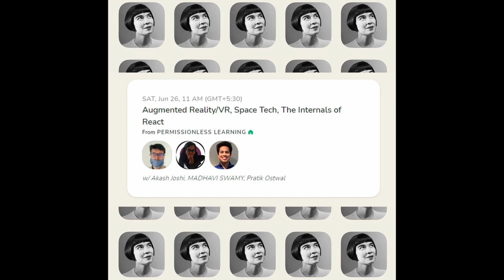Permissionless Learning #1 - Augmented Reality/Virtual Reality and Startups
Permissionless learning is all about getting started with learning or building something without waiting for permission from an employer or a university. In this session, we talked about AR/VR, learning about it, and how we can use these concepts to change some apps that we use daily.

00:00 Getting started and explaining Permissionless Learning
01:04 Introducing the Hosts
02:30 Pratik talks about learning AR/VR
07:30 Impact of AR/VR in startups
14:00 Use of AR/VR in simulations
16:51 Madhavi talks about impact of AR/VR in space tech
18:50 Audience Discussion about usage of AR/VR in startups (Most Interesting Part)
46:30 What has everyone been learning so far?

P.S. There are a lot of editing glitches in the audio, because not everyone has the same mic and so there are audio level differences. There's also some audio overlap because I had to record myself from a different source. I spent 6 hours editing this so I hope I did a good enough job  🙏